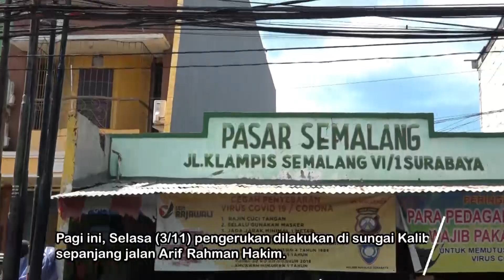Keruk Sungai Kalibokor Dapat 64 Dump Truk Endapan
Demi mengantisipasi genangan di musim penghujan, Pemerintah Kota (Pemkot) Surabaya terus melakukan pengerukan di berbagai lokasi. Kali ini, Pemkot Surabaya melakukan pengerukan di Sungai Kalibokor. Dengan dipimpin langsung oleh Wali Kota Surabaya Tri Rismaharini, pengerukan yang dilakukan dari pagi hingga petang itu berhasil mengeruk endapan sebanyak 64 dump truk.

Kepala Dinas Pekerjaan Umum Bina Marga dan Pematusan (DPUBMP), Erna Purnawati mengatakan, hari ini, Senin (2/11/2020) pengerukan dilakukan di kawasan Sungai Kalibokor yang letaknya tepat berada di depan Kampus ITATS Surabaya. Dengan berbekal peralatan lengkap, termasuk alat berat, mereka langsung melakukan pengerukan.

“Jadi untuk mengoptimalkan pengerukan itu, kita buat dua kloter. Pertama pagi mulai pukul 09.00–15.00 WIB. Hasilnya memperoleh endapan 52 dump truk. Sedangkan untuk kloter kedua, dimulai pukul 15.00–18.00 WIB dan berhasil mengumpulkan endapan sebanyak 12 dump truk," kata Erna.

Selain itu, ia menjelaskan bahwa saluran yang dikeruk itu mulai dari depan Kampus ITATS mengarah ke jembatan Klampis Ngasem. “Pengerukannya kurang lebih panjangnya 100 meter,” jelas dia.

Erna juga mengungkapkan alat berat yang dikerahkan untuk mengeruk saluran itu dua unit. Sementara untuk dump truknya, Dinas PU Bina Marga menurunkan 15 unit kendaraan untuk mengangkut endapan, sehingga pengerukan itu cukup efektif.

Bahkan, rencananya pengerukan tetap akan dilanjutkan keesokan harinya di lokasi yang sama. Menurutnya, ini penting untuk dilakukan agar sungai di wilayah itu tidak dangkal dengan adanya endapan. “Besok masih ada lanjutan di spot yang sama dan ke arah barat. Kita datangkan juga alat berat,” paparnya.

Di kesempatan yang sama, Erna mengungkapkan, sebenarnya untuk pemeliharaan Sungai Kalibokor, Wali Kota Risma telah intens memantau dan turun langsung ke lokasi. Mulai dari hulunya yang terletak di belakang Marvel City, Ngagel hingga ke titik muaranya di Pompa Kalibokor. "Di sana sudah ada taruna pengurukan. Sampai di saluran yang bertemu di Kali Sumo itu juga ada pengerukan,” tegas dia.

Sementara itu, Pelaksana Tugas (Plt) Kepala Dinas Kebersihan dan Ruang Terbuka Hijau (DKRTH) Surabaya, Anna Fajriatin menjelaskan jumlah sampah yang bukan endapan berjumlah 1,5 dump truk. “Itu beda dari endapan. Langsung kami bawa ke Tempat Pembuangan Akhir (TPA). Kami terus melakukan pengerukan supaya tidak ada lagi genangan di musim penghujan ini," pungkasnya. (*)